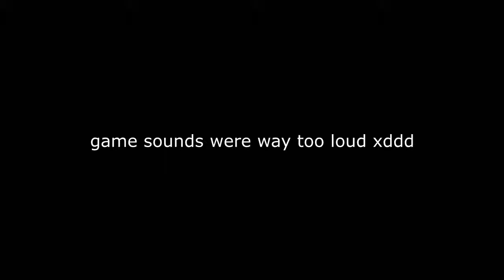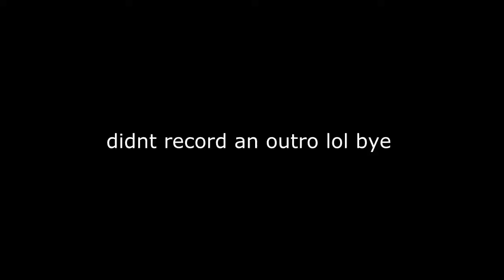TEAMWORK! Skywars w/ oJackie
If any of you would like to make a thumbnail for me, send me one through twitter (@ryqn_xd) and I'll make sure to use it and credit you :)